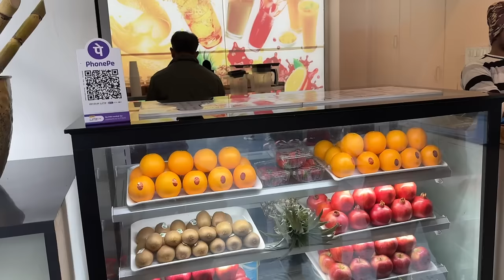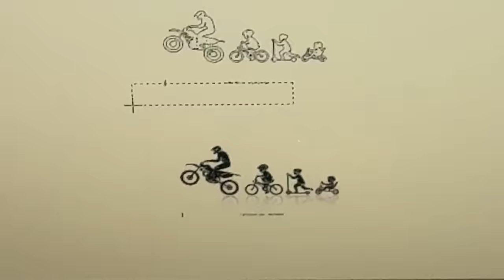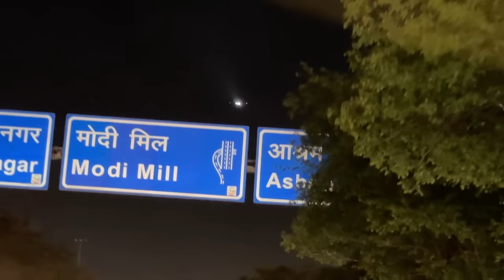Defender ko kya hi bana diya 😍 Taking DELIVERY of our NEW CAR ❤️